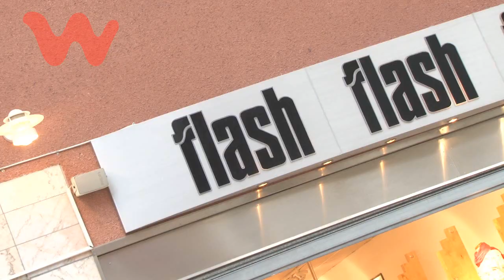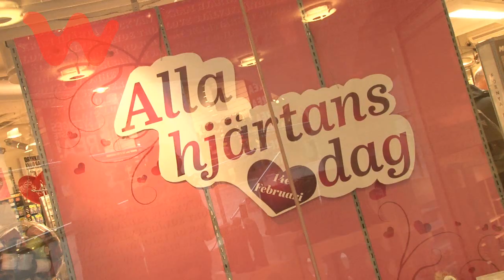120214 Alla hjärtans dag - Wachtmeister Galleria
Alla hjärtans dag Wachtmeister Galleria Karlskrona Shopping Shoppa Köpcentrum Blekinge Trend Lust Inspiration Design Kläder Mode Nyheter